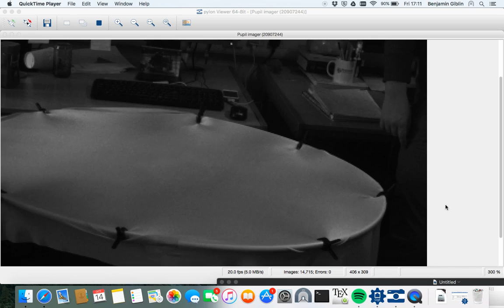Gravitational Waves Demo @ Royal Observatory Edinburgh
This video illustrates a proof-of-concept gravitational waves demonstration developed by PhD students Benjamin Giblin and Ben Morton at the Royal Observatory Edinburgh.

The sheet of spandex in the video represents the fabric of spacetime, and the wheels represent black holes. These black holes are being spun at "the speed of light", or rather, the speed that waves propagate in the fabric (~18 revolutions/s). Just as extremely massive rapidly rotating bodies generate ripples in spacetime in Einstein's General Theory of Relativity (1915), our gravitational wave generator induces ripples in the fabric of this simulated "universe".

The two Bens presented this gravitational wave demo  at a two-day science exhibition at Dynamic Earth Edinburgh in Autumn 2016. To showcase gravitational waves at your upcoming science event, please contact bengib [at] roe.ac.uk

HOW IT IS DONE:
We are employing the spectroscopic effect via a camera with a frame rate tuned to the speed of our black holes, to image the waves in such a way that we can see them slowly propagate through spacetime. The waves appear to move backwards/forwards depending on if the black holes spin at just below/above the frame